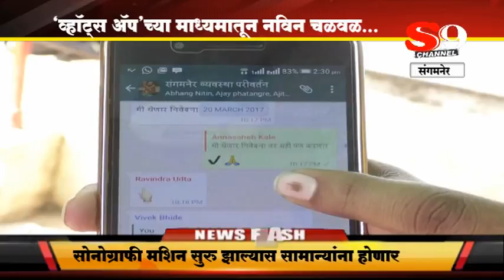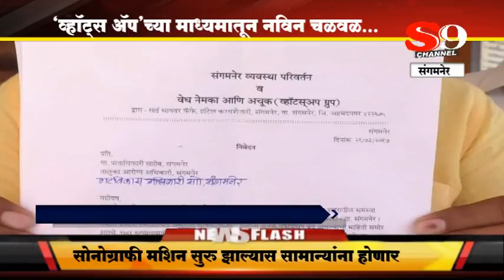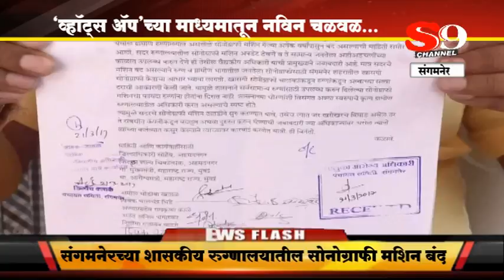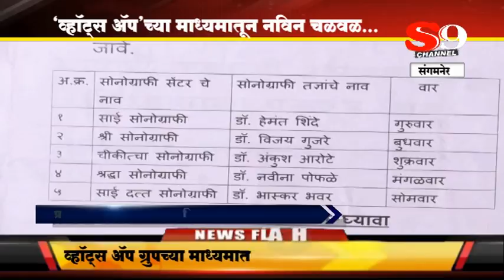SHIRDI S9 NEWS -SANGAMNER- whats appchya madhyamatun navin chalval